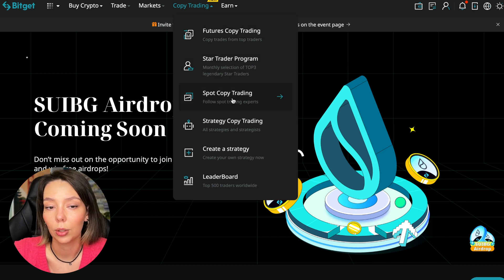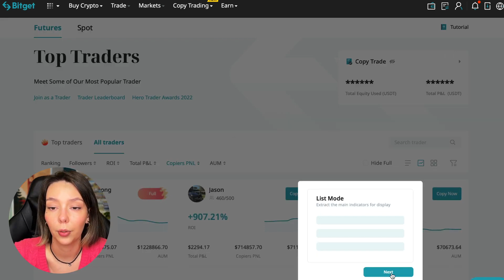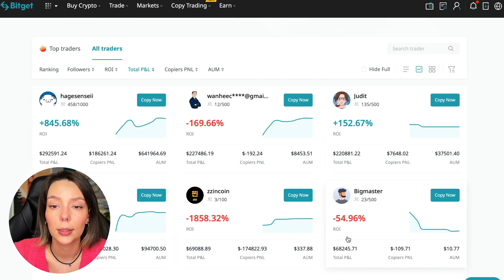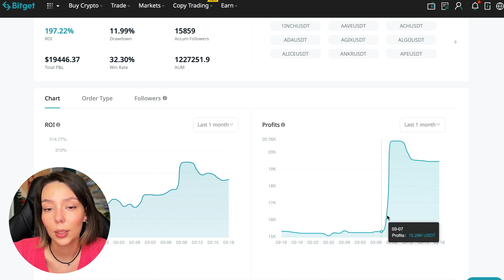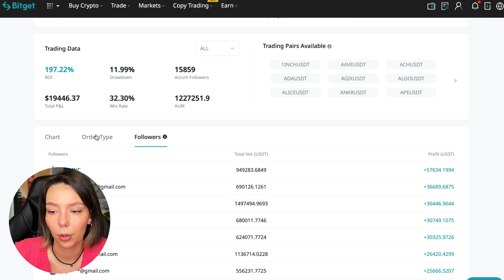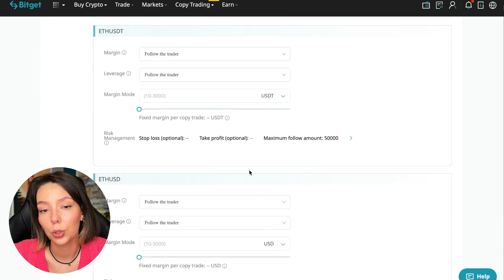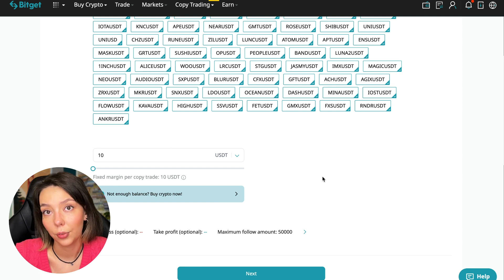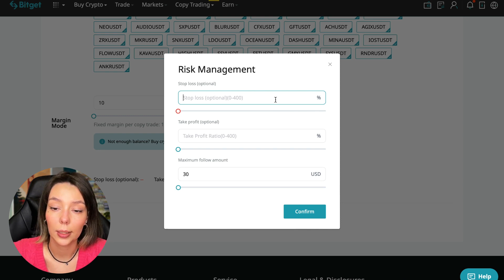BitGet COPY TRADING Guide 2023 Here Are My Results! 💸 Handel Bitcoinem